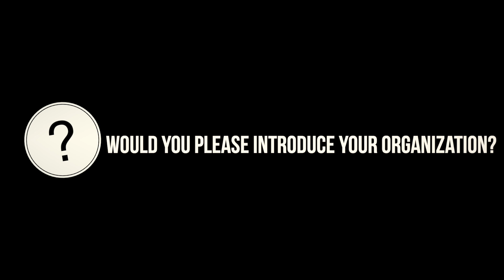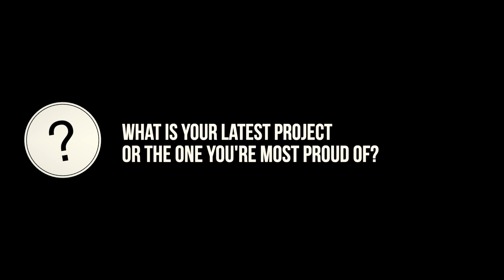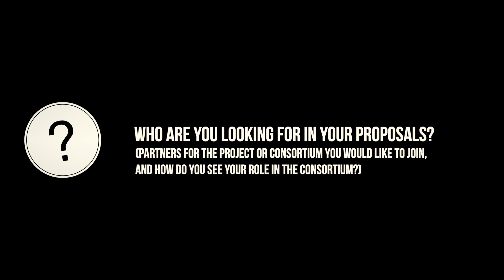Horizon Europe Interviews with Successful Organizations from Türkiye, Mobility Area, Sivas Universit